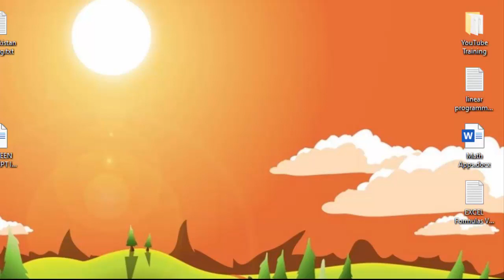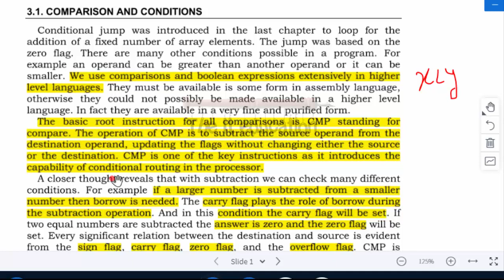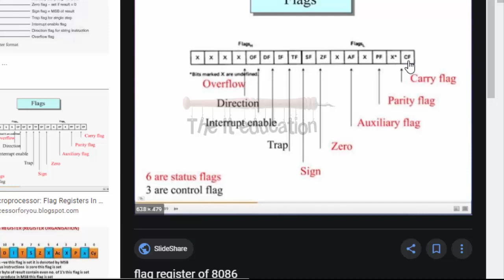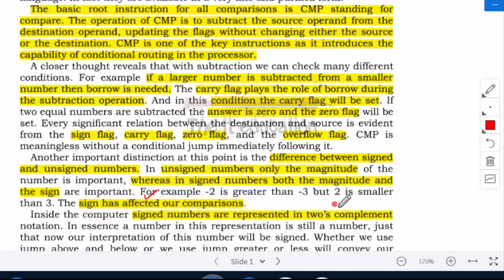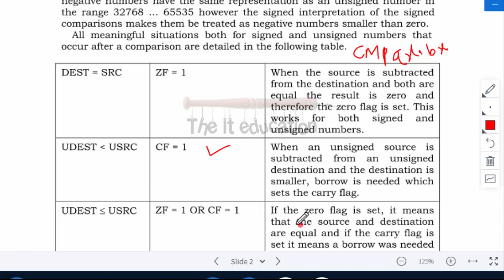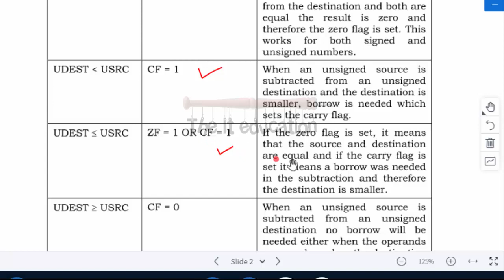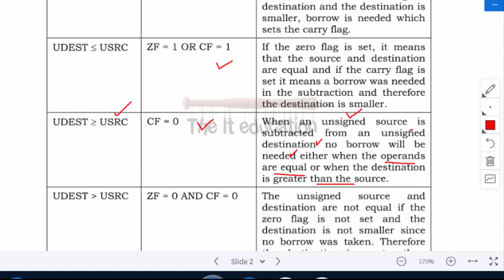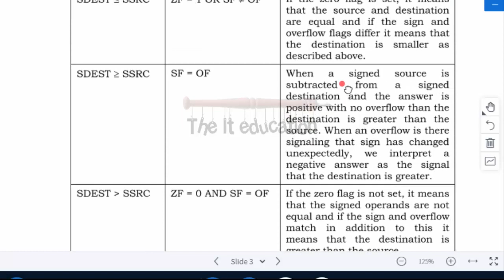CS401 short lecture 7 | CMP Instruction for Comparison and Conditions | vu short lectures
Join our Telegram Group for Fast updates and VU Short Lectures CS401 short lecture 7 | CMP Instruction for Comparison and Conditions.
Like if statement in high level language.CS401 assembly programming language course is taught at Virtual University of Pakistan in undergraduate level courses of Computer Sciences information technology and software engineering. CS 401 short lectures are recorded for online video lectures in present coronavirus situations to teach the students of assembly language programming. vu short lecture recorded for cs401
Today is the CS401 short lecture number 7. In this online video lecture the concept of condition and comparison is being discussed in Urdu and Hindi language. A detailed discussion and concept of CMP instruction in assembly programming language is elaborated with the help of different examples. CMP instruction in assembly language is used to conduct comparison between two registers and values that can be used as an alternate of if statement in high level languages. In assembly programming languages conditions and comparison are used to jump the control above and below with the help of flag registers.
CMP instruction submit source obtained from destination operand and sets the values of flags accordingly without changing the value of source operand and destination opponents. Sign flag, carry flag, overflow flag and Zero Flag is used by CMP instruction in assembly programming language to conduct the comparison and conditional jumping